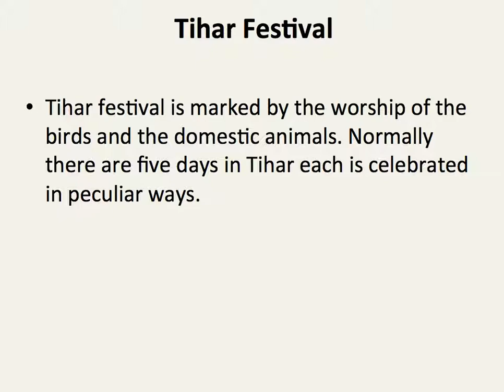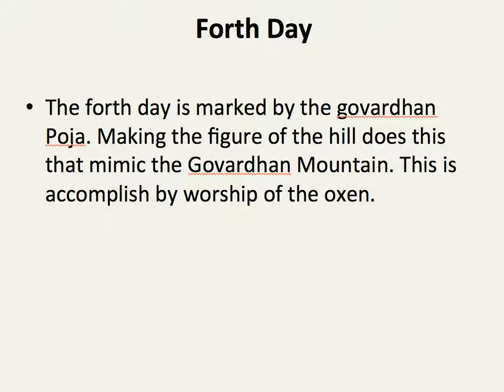Dog Festival in Nepal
Dogs are celebrated once a day in the Tihar. This is often coined as the dog festival.

EBook

Declaimer